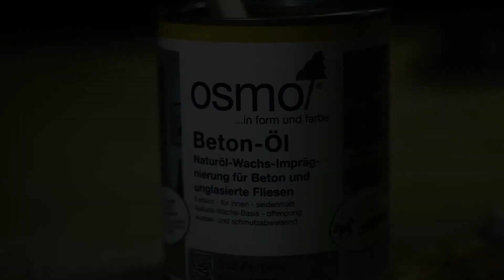Как сделать подставку из бетона!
DIY cement craft. Как сделать оригинальную подставку для зубных щёток из бетона своими руками.